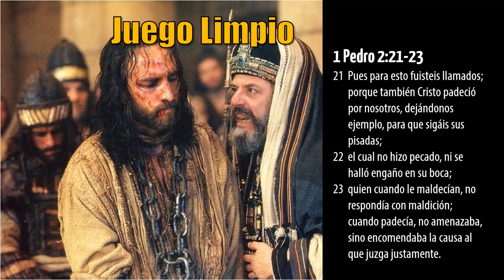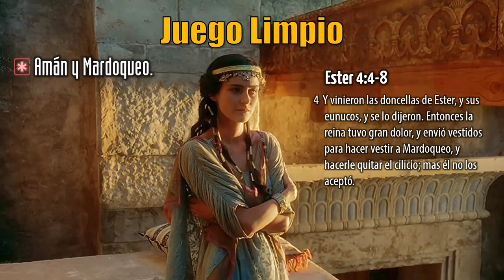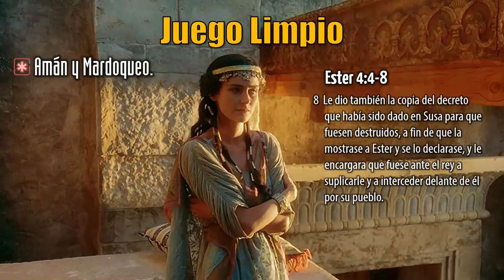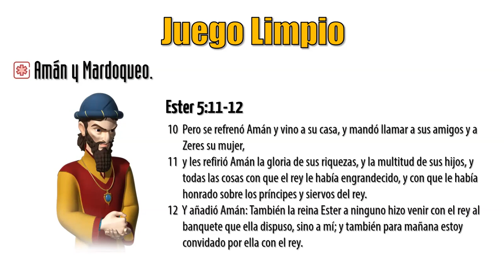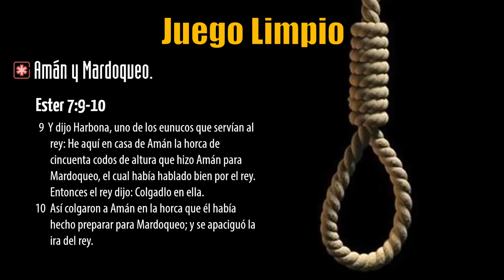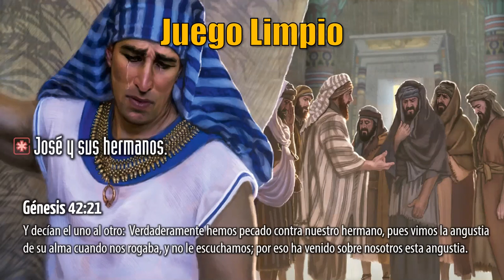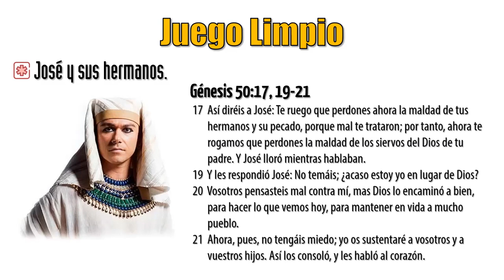JUEGO LIMPIO | EPISODIO #10 | PRINCIPIOS DE JUSTICIA ⚖️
Episodio #10 del trimestre PRINCIPIOS DE JUSTICIA ⚖️ DEL ANTIGUO TESTAMENTO. Todos los episodios de este trimestre de estudio

Cuando practicamos el juego limpio de unos con otros, seremos muchos más felices en esta vida y haremos mucho más felices a las personas alrededor de nosotros. Esta lección nos enseña sobre el juego limpio.

Apoya este proyecto y recibe acceso adelantado a videos y acceso a trimestres solo para miembros: